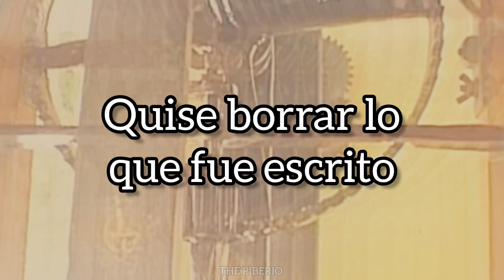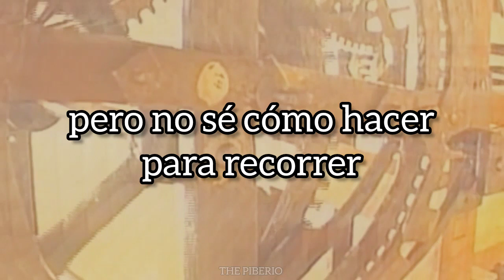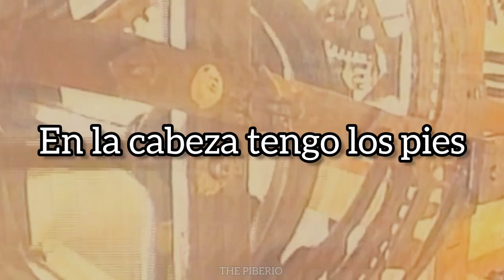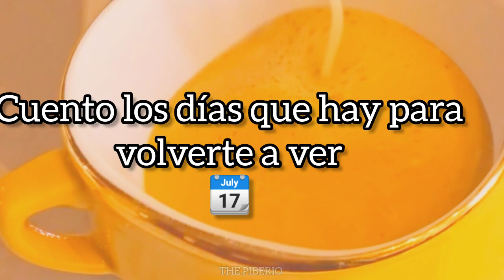(lyric) Cuento los días - BAMBI ft. MIRANDA!